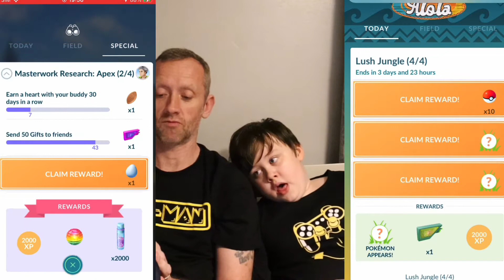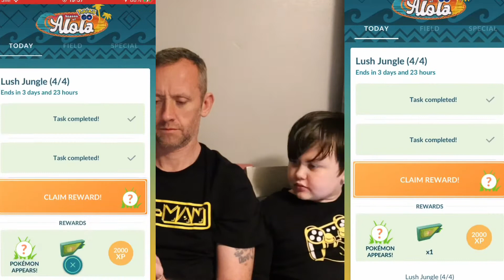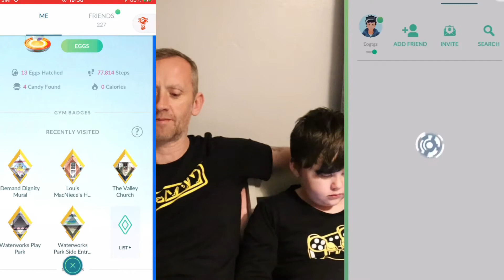LUSH JUNGLE ADVENTURE RESEARCH POKÉMON GO